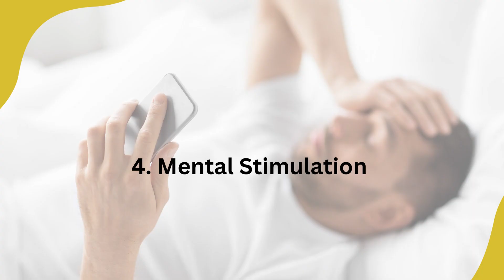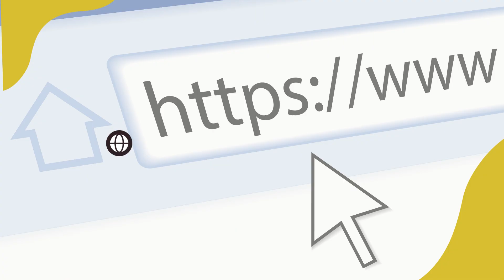5 Ways in which Smartphone Addiction Disrupts Sleep I Dr. Nidhi Gupta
Impossible to put the phone down before bedtime? It's doing more harm than you can imagine.